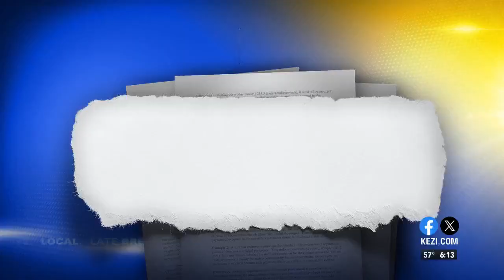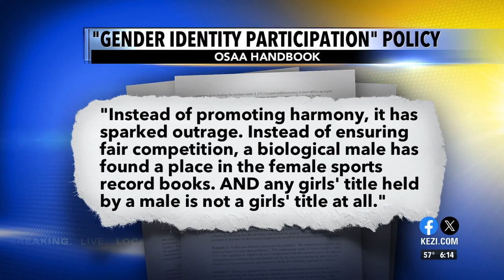Oregon Republicans call for protection in high school sports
Oregon Republicans told the OSAA to only allow biological women to compete in girls' sports.